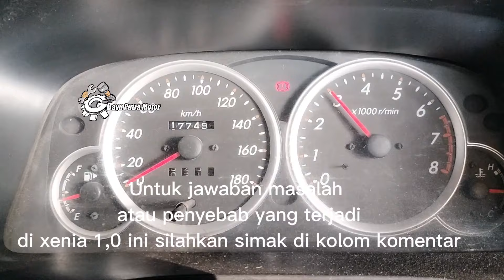Mesin Xenia 1000 mentok di 3000Rpm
Rpm mesin Xenia 1000cc mentok di 3000Rpm